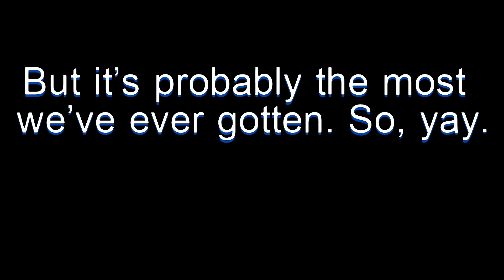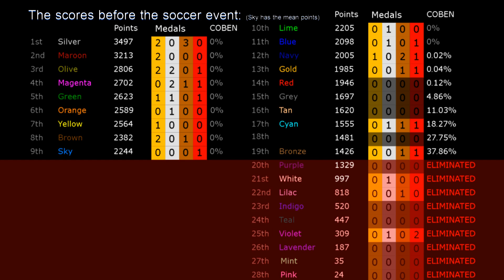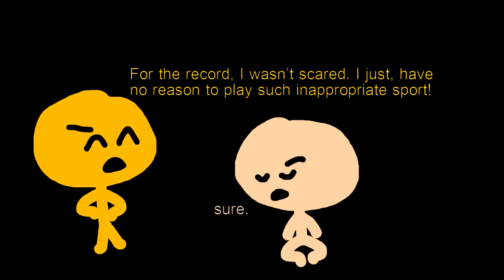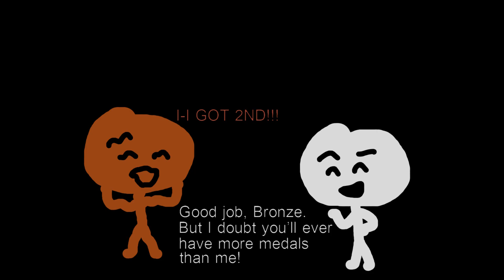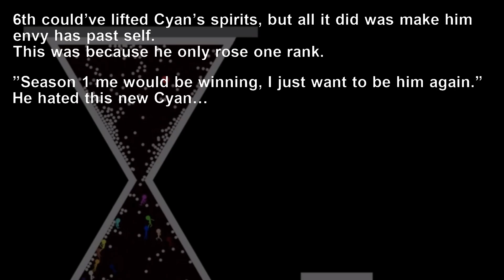Algotriacontathlon Day 12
for the first time in 6 vids i think i've posted something good.
credit to Cromch on Algodoo for the shooter

What's his name❓ What was his birth 👶 name❓It wasn't Coach⚽️, it was Benjamin👨. And you know they're children 👦👧; 2️⃣6️⃣, 2️⃣2️⃣, they're over there listening 👂 to all of Benjamin’s👨... 🎃Halloween Jokes🎃, uh, 🐭Chuckie The Cheese Jokes🐭, they- 👅 eu-h, they want it 🙏. He goin off of loyalty ⭐️ got them fee- "😰Oh, Benjamin👨, you so loyalty😓" ... Come on now 😑... Everyday📆 he got a story 📚. I wasn't ❌ buying 💰 it. [scoff] 😤 [giggle] ☺️... Eh😒... No. 🙅 So... They tr- like yesterday ↩️ the tribal 🔥 was all kahoots 👌 Benjamin👨,"Let's give a hug 👪." ✋️PFF.✋️ Keep that hug. Boop!🔫 For me. Cuz it wasn't real❌